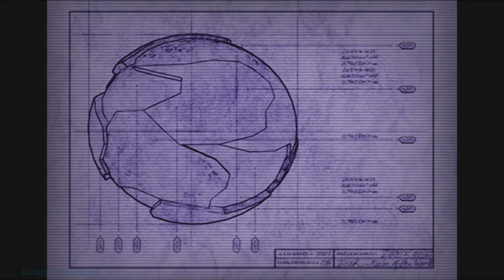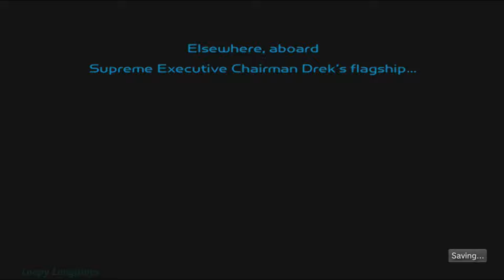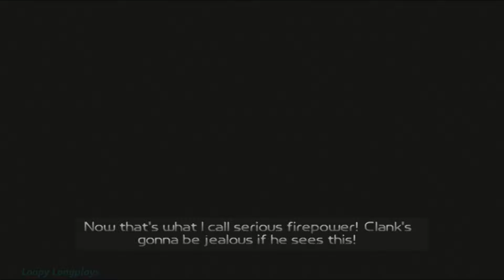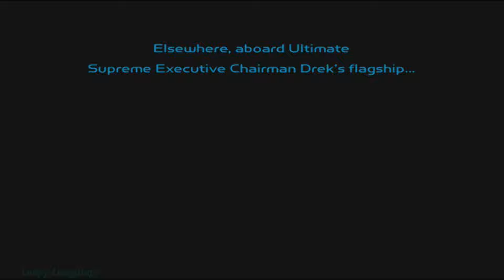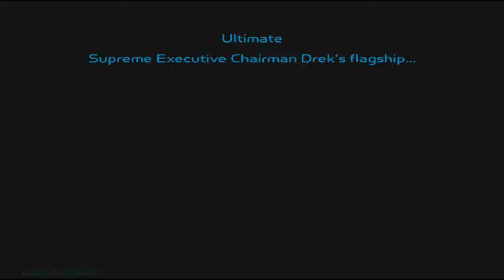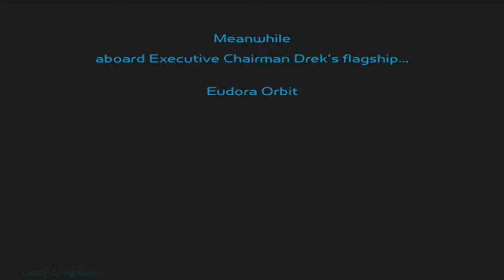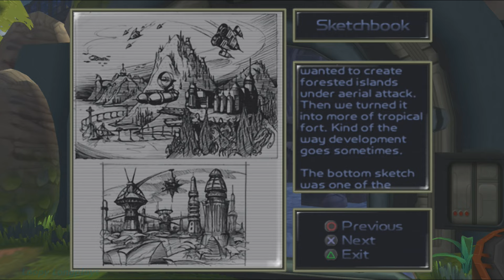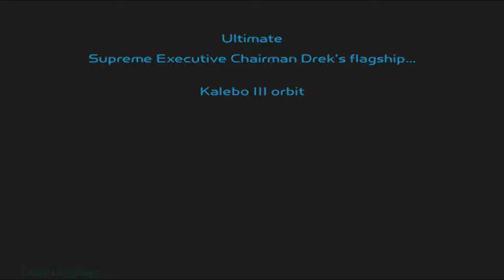Ratchet & Clank - Longplay 100% Full Game Walkthrough [No Commentary] 4k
Ratchet & Clank 1 walkthrough 100% full game, all gold bolts, all skill points, all items, all weapons, all gold weapons collected, as well as the powerful R.Y.N.O. plus max Nanotech. Challenge mode complete as well. I had a lot of fun playing through again had some laughs, the jokes only get better after this game. It's been a couple years since I played through it and it still holds up well. Some weapons are fun to use others are lacking. Also the wrench is satisfying sending enemies flying. And I gotta say Pokitaru has my favorite songs, Both the beach and sewers. Also the location looks great. Well like always I hope ya enjoy this longplay, I gave it my all :)

Played on PS3 via the Ratchet & Clank HD Collection

Timestamps:

Intro - 0:00
Veldin - 2:12
Novalis - 10:42
Aridia - 26:10
Kerwan (Metropolis) - 37:53
Aridia (Revisited) - 57:47
Euroda - 1:06:22
Nebula G34 (Blarg Station) - 1:20:05
Alien Queen - 1:27:42
Rilgar (Blackwater City) - 1:41:56
Umbris - 2:09:23
Blargian Snagglebeast - 2:25:25
Batalia - 2:33:00
Gaspar - 2:48:38
Orxon (Clank) - 3:07:14
Batalia (Revisited) - 3:27:56
Pokitaru - 3:38:36
Orxon (Revisited) - 4:01:00
Hoven - 4:27:10
Pokitaru (Revisited) - 4:53:40
Gemlik Base - 5:08:25
Captain Qwark (Quark's Starfighter) - 5:27:41
Oltanis - 5:37:28
Novalis (Revisited) - 6:00:59
Aridia (Revisited) - 6:06:21
Kerwan/Metropolis (Revisited) - 6:12:20
Euroda (Revisited) - 6:19:22
Nebula G34/Blarg Station (Revisited) - 6:21:11
Rilgar Blackwater City (Revisited) - 6:28:17
Batalia (Revisited) - 6:34:22
Quartu - 6:42:23
Kalebo III (Gadgetron Site) - 6:53:07
Ride the Grind Rail - 7:08:30
Ultra Nanotech (Max) - 7:17:05
Quartu (Revisited) - 7:18:20
Drek's Fleet - 7:30:54
Quartu Gold Bolt (CodeBot) - 7:37:10
Buying remaining Weapons - 7:57:43
Veldin (Save the Day) - 8:00:42
Giant Clank vs Drek First Form - 8:16:04
Drek (Final Boss) - 8:17:25
Ending - 8:24:40
Challenge Mode - 8:31:32
R.Y.N.O. - 9:44:50
Gold Weapons - 9:52:14
Concept Art - 9:57:35
Back to Finishing Challenge Mode - 10:09:45
Thanks for watching (Goodbye) :) - 11:58:25